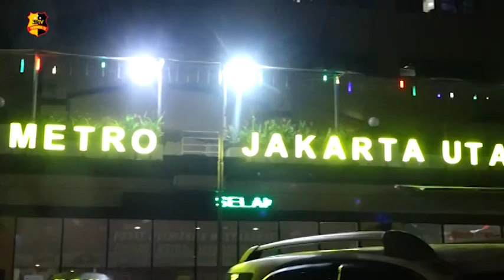POLRES METRO JAKARTA UTARA SIDAK TEMPAT HIBURAN MALAM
Polres Metro Jakarta Utara bersama Satpol PP lakukan sidak di salah satu tempat hiburan yang berada di wilayah Jakarta Utara.

Inspeksi ini dipimpin langsung oleh wakil kepala Satuan Reserse Narkoba Polres Metro Jakarta Utara, Kompol Anggiat Sinambela  dan Kasubag Humas Polres Metro Jakarta Utara, Kompol Sungkono.

Kegiatan ini dilakukan bertujuan untuk melihat penerapan protokol kesehatan yang dilakukan oleh pengelola tempat hiburan dimasa pandemi Covid-19.

Melaporkan.